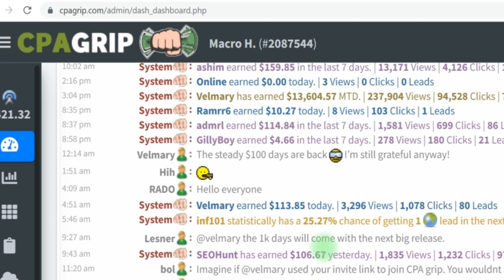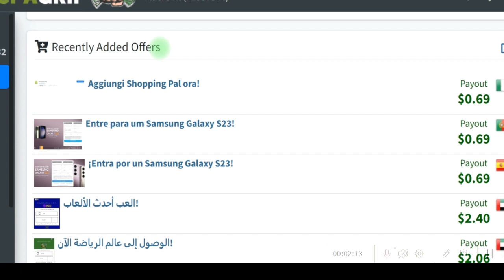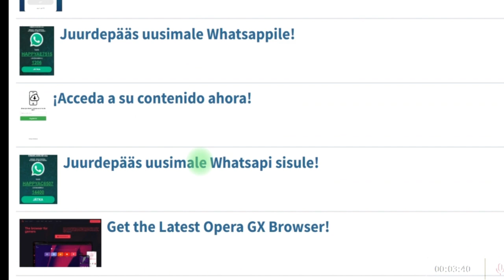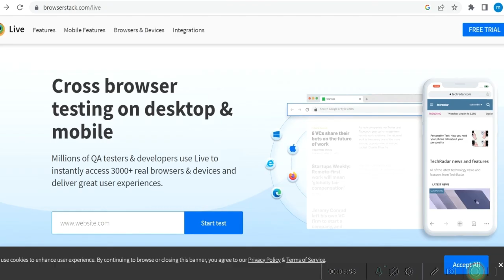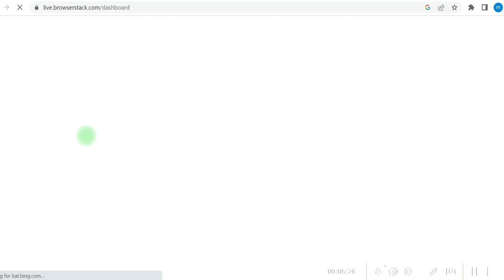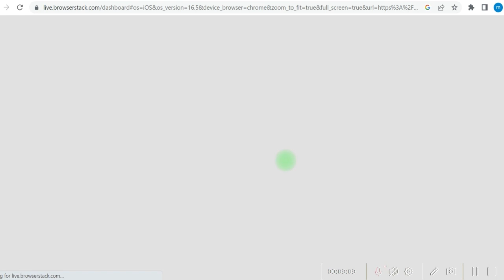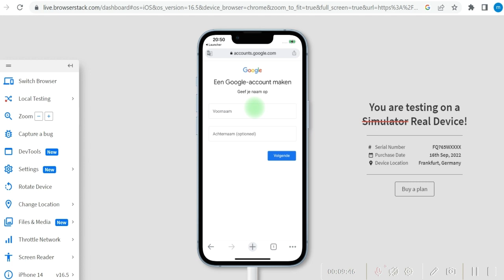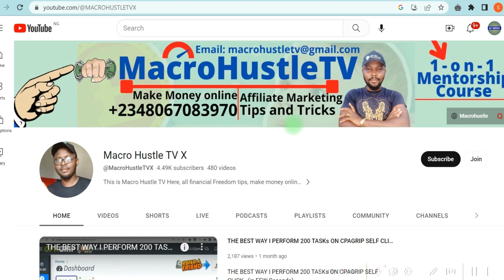USE THIS FREE APP: How I LOOPED $412+ $2.36 FROM CPA Self Click 2023 (How to Make Money Online 2023)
here is My Free Proxy Bonus USE THIS APP: How I LOOPED $412+ $2.36 FROM CPA Self Click 2023 (How to Make Money Online 2023)

IGNORE THESE:
cpa marketing
cpa marketing for beginners
cpagrip tutorial
cpagrip content locker
cpa grip
cpagrip content locker tutorial
Cpabuild
Cpagrip
Cpa Marketing
content locker